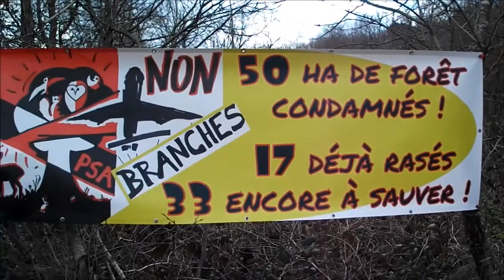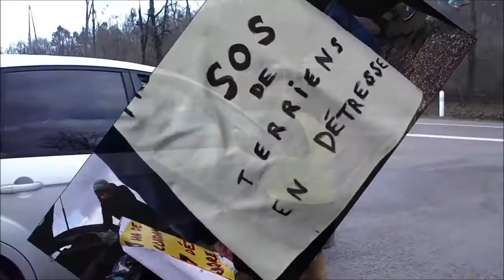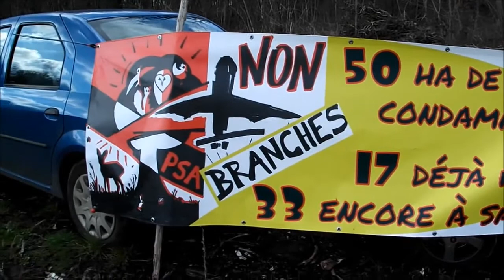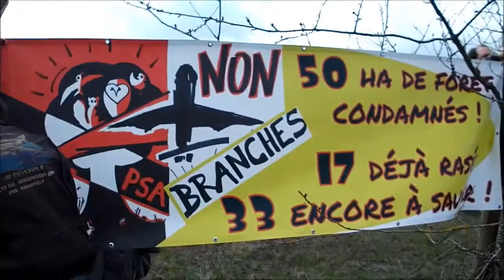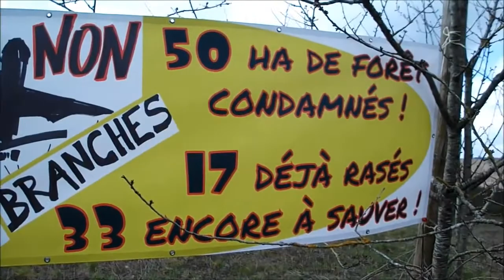Gilets jaunes - Auxerre 89 Yonne - Convergence Forêt de Branches 07-03-2020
Convergence pour sauver la Forêt de Branches - journée de visibilité sur site.
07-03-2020